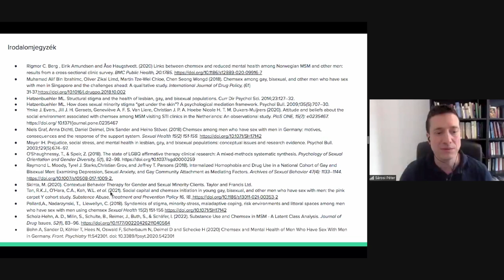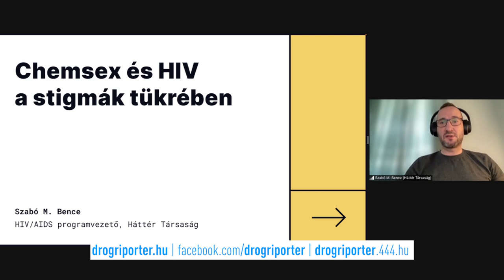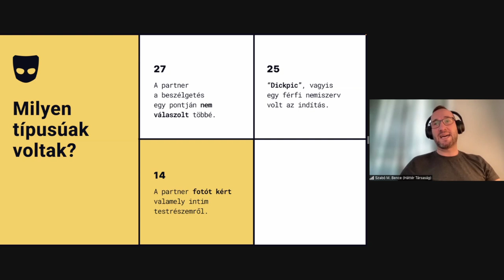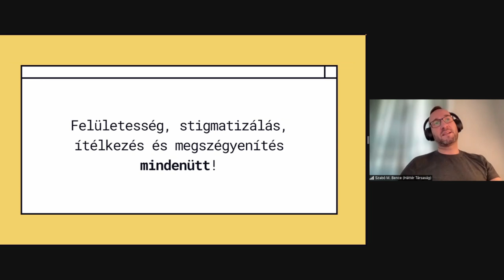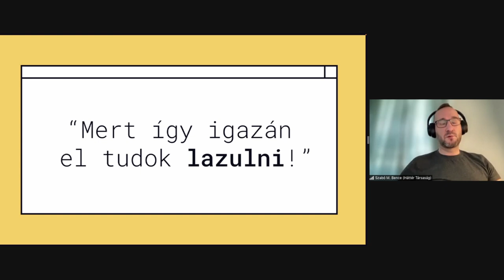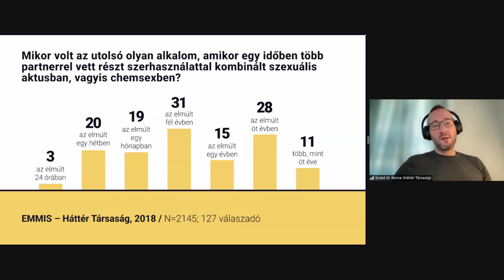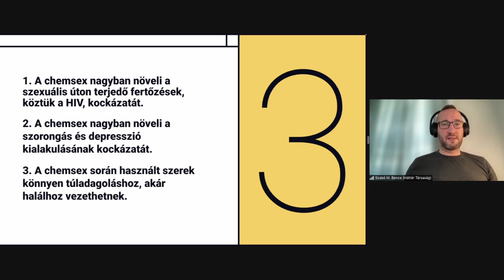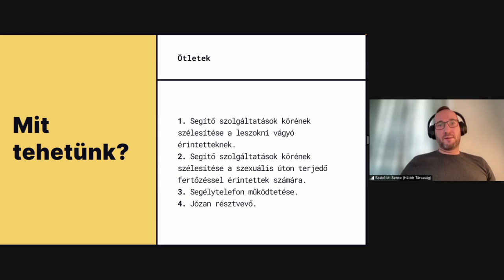HIV és chemsex a stigmák tükrében | Szabó M. Bence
HIV és chemsex a stigmák tükrében – Szabó M. Bence, HIV/AIDS programvezető, Háttér Társaság.
A Drogriporter 2022 január 24-én szervezte meg az első magyarországi szakmai konferenciát a Chemsex témájában – az előadások alább megtekinthetők! További információ